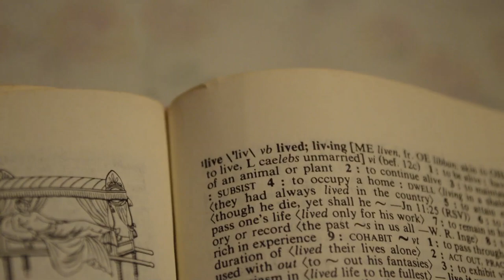Authentic Intelligence ~ Young Hamlet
Authentic Intelligence...
In association with Royale Pictures Inc. and Blues Bell Music...

"The reincarnation of Hamlet."

Performed and Written by:
Daniel Hall

Directed and Filmed by:
Amir Royale

Contains elements of "Run to You" by Pentatonix.

Features film excerpts from, Kenneth Bragnaugh's "Hamlet" (1996), "(500) Days of Summer" (2009), David Tennant's "Hamlet" (2009) as well as "Glory" (1989).

Music Video/Short Film by Amir Royale, introducing A.I. performing "Young Hamlet".

*Watch in Full Screen & HD!